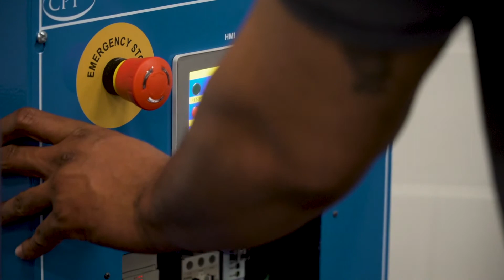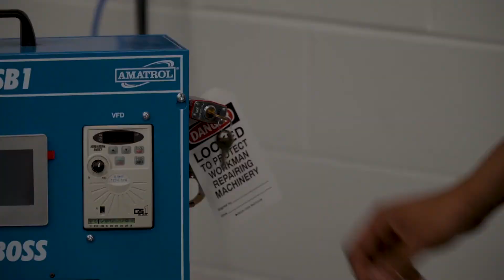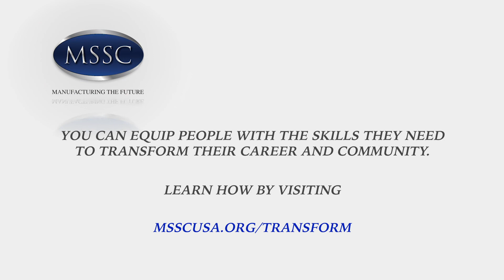Manufacturing Skill Standards Council MSSC CPT+ Skill Boss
Hands-on Training & Assessment that meets MSSC standards for Certified Production Technician (CPT) Plus certifications.

The Manufacturing Skill Standards Council (MSSC) offers industry-recognized certifications that have increased the employability skills of learners nationwide for decades. With the addition of the Amatrol Skill Boss, learners can earn a Certified Production Technician Plus certification, proving competency in over 60 skills in process manufacturing and discrete parts.